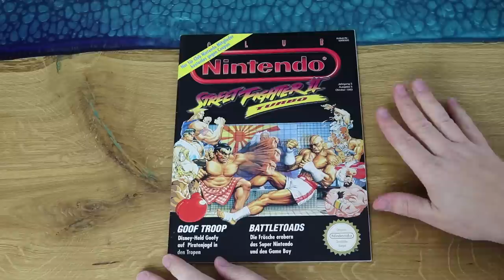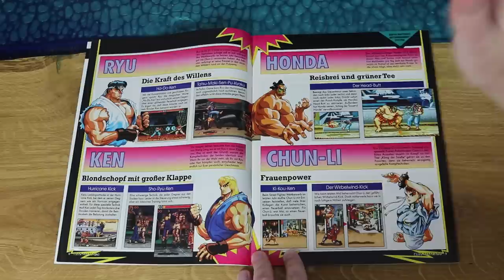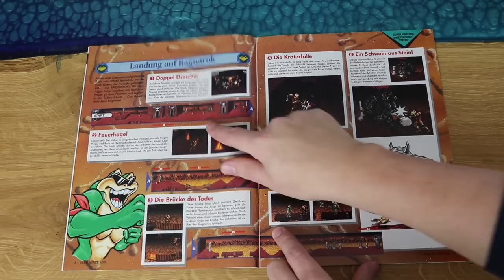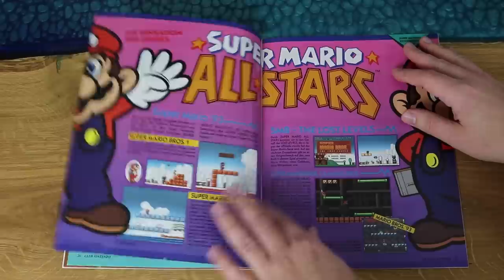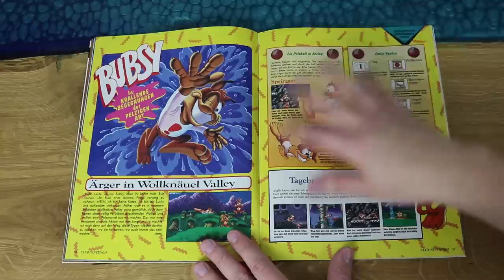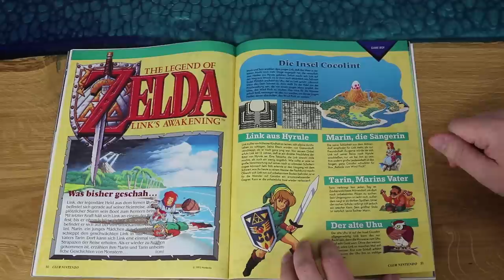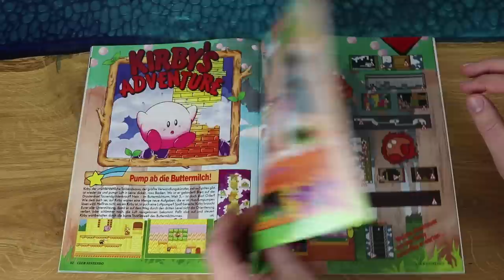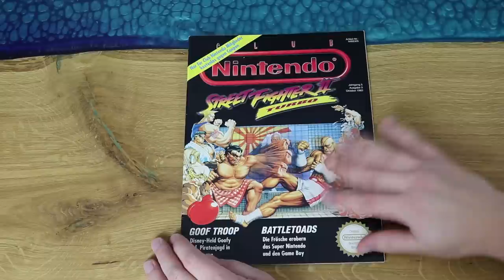Retro Panda blättert in: Club Nintendo 05/93! Street Fighter 2 Turbo, Goof Troop, Battletoads!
Schnappt euch ein Heißgetränk eurer Wahl und wir blättern zusammen in der Club Nintendo Ausgabe vom Oktober 1993 herum! Themen sind unter anderem Street Fighter 2 Turbo, Goof Troop, Battletoads für das SNES und dem Gameboy und natürlich Links Awakening!